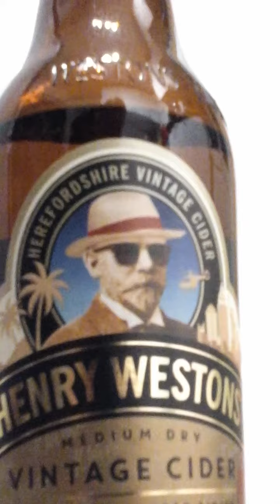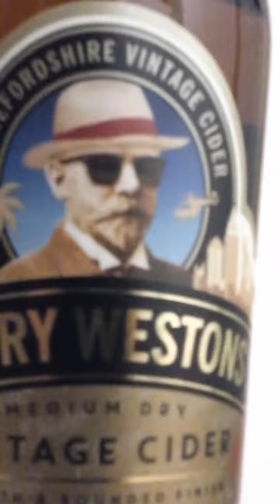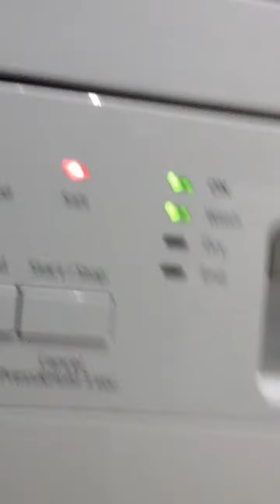westonessday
waves drums ships hums